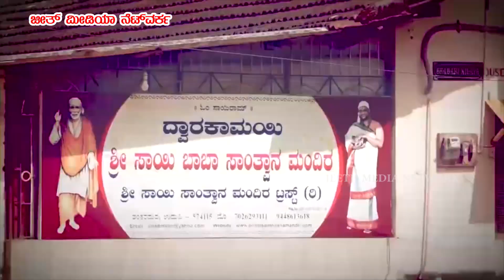Guruji Sai Ishwar Shocking predictions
Guruji Shri Sai Ishwar is world famous pendulum astrologer. He is also known as Sai of Karnataka.
His previous predictions are 100% accurate. Now he has 2 predictions for you which are really shocking. What are those two shocking predictions? to know in detail please watch this video. Om Sai Ram.